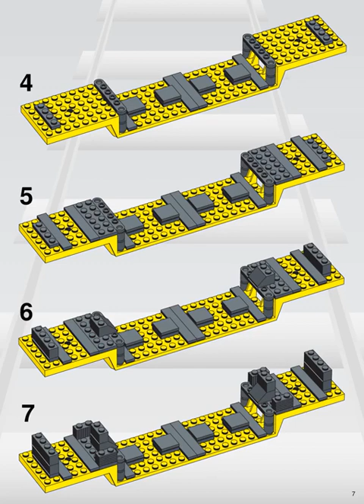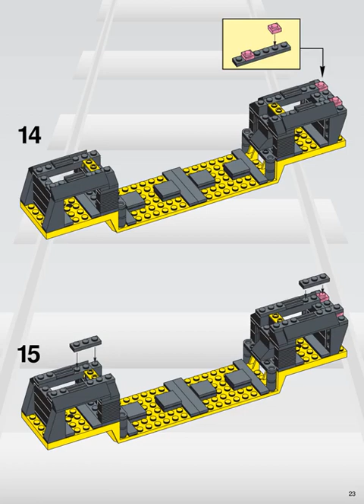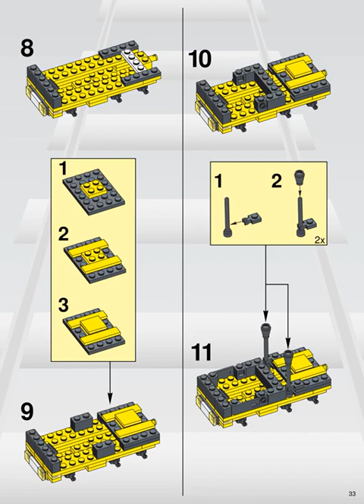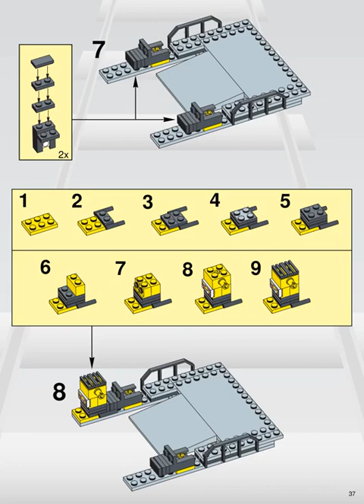BUILDING INSTRUCTIONS FOR LEGO TRAINS HIGH SPEED TRAIN STARTER SET 4559 1